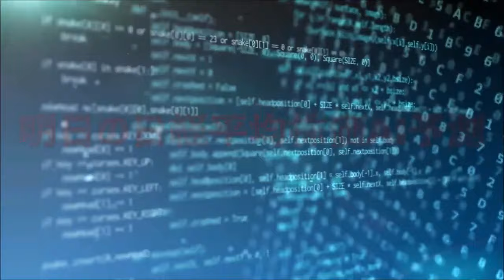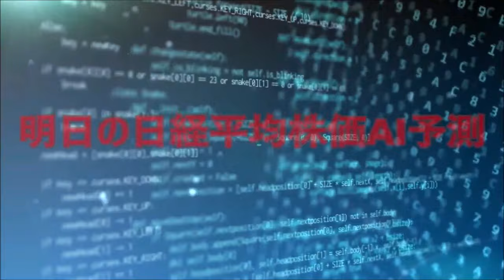明日の日経平均株価予測【2024年7月4日】